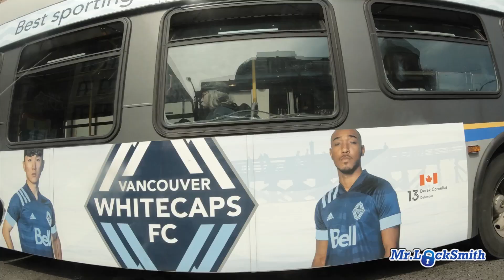Crime up over 500+ percent Pandemic Outbreak in Downtown Eastside Matter of Time!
How to Make Keys to Cars, Automotive ONLINE COURSE

Recently, the Vancouver Police Department has reported Break-ins quadruple in Vancouver as stores shut for Pandemic.

This is called the Downtown Eastside (DTES). It's been a disaster for almost a hundred years. And I have been looking at this, probably for 35+ years, and even studied the area when I was in University, as a criminologist. The DTES has been a disaster. You could just see. This is actually way fewer people than is normally out here, it's probably half or less. We're in the middle of coronavirus. There's no social distancing going on here. This is a couple of blocks on East Hastings. Vancouver, British Columbia, Canada is a port city. Drug addiction has been problem forever. This is really, really bad. And this is one of the problems. History for the area was opium back in the days and progressed into a huge heroin problem. Intravenous drug issue that goes back, oh geez, probably goes back to the '50s, maybe even the '40s. And then we've had the crack cocaine. Right now, we have a huge crystal meth problem.

Another whole problem we have with the fentanyl. And it's all coming from China. The fentanyl overdoses are responsible for more deaths than we have ever had. People are overdosing on fentanyl. Many of the addicts don't know or don't care that their drugs are laced with fentanyl. A lot like the fentanyl because it puts a better kick, and it's cheaper than heroin.

Coronavirus... It's here right now; we're already getting cases. But do you see how everybody's packed together and they're going to hostels? And this is mismanagement at the city level, the Police level, Government, both levels of the Government, the Provincial and the Federal. But what happens is, a long time ago, the police decided rather than have all these people all over town, we'll chase you to this little area. This is where you hang out. Don't hang out in the nice people's houses, the neighborhoods. Stay away from there or we are going to  harass you. But you come here and this is your area. They thought they were keeping a lid, and they called it, containment. We are going to contain the prostitution, the drug addicts all down here.

Mr. Locksmith™

How to Make Keys for Thule & Yakima Ski Rack and Bicycle Racks

How to Make Keys to Cars, Automotive ONLINE COURSE "How to make keys to cars and trucks"

Fan mail/products to be reviewed can be sent to:
Mr. Locksmith
1685 H Street
Blaine, Washington
98230

Locksmith Tools:
Lab Kit Large
Lab Mini Pin Kit
Bump Keys
Locksmith Tweezers
Lock Follower Set
Best Locksmith Files
LAB LKG001 5 N 1 Key Gauge
Keedex K-22 Lever Opening Tool
Master Locksmithing Book

Terry Whin-Yates is a 3rd Generation Locksmith with a BA (Hons) Criminology. He has 35 years of experience in the locksmith and security industry and is a locksmith trainer providing On-LIne and Hands-On locksmith training to people, businesses and Law Enforcement all across North America and Asia. Terry Whin-Yates‘ BC Security License is B4227.

Mr. Locksmith  with Terry Whin-Yates is a participant in the Amazon Services LLC Associates Program, an affiliate advertising program designed to provide a means for sites to earn advertising fees by advertising and linking to Amazon.com